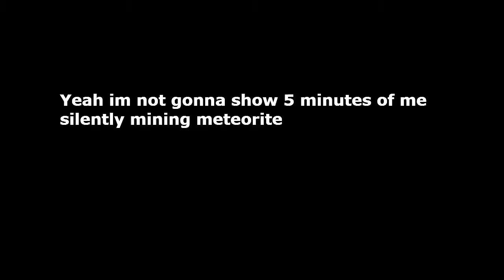Terraria | Slimes and Worms [4]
Welcome to the Terraria video where my microphone decides to commit not living multiple times